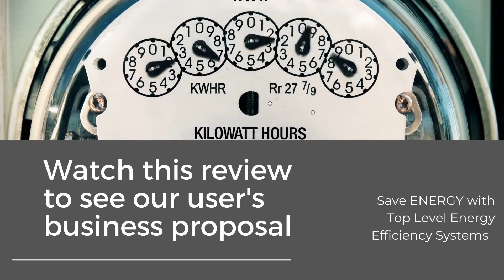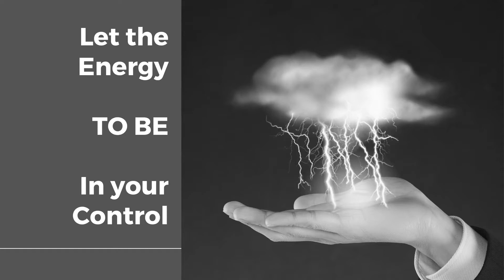Energy Efficiency Systems in Italy - Termogamma presented by matchub.net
Energy efficiency systems In Italy

Termogamma® Group specializes in custom-built energy efficiency solutions for industrial processes and non-industrial buildings. Our company is noted for its Termogamma®-brand high-efficiency integrated energy technologies (heating, cooling and on-site electricity). Our core systems are based on the principles of cogeneration, trigeneration, free-cooling, waste heat recovery, and biomass to energy.